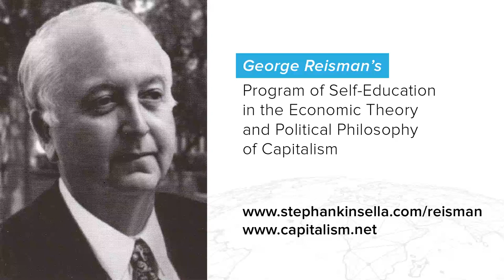Reisman Capitalism Program DISK 06 - 01 Essentials of Capitalism, Lecture 1